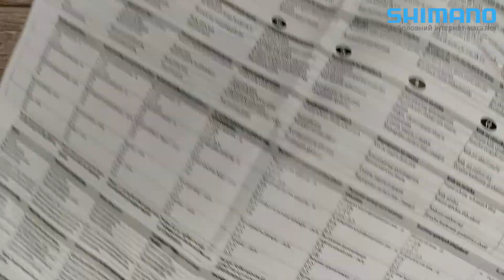Окуляри тактичні Swiss Eye Raptor (оливкова оправа)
Розпаковка: Окуляри тактичні Swiss Eye Raptor